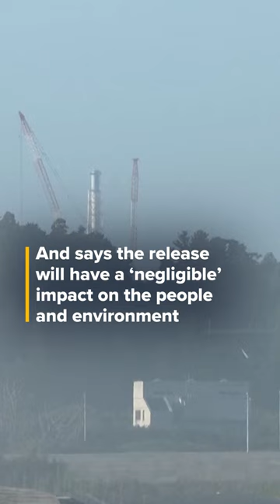Japan released treated radioactive water into the Pacific Ocean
The water was released from the Fukushima Daiichi nuclear power plant. Hundreds of Japanese protested the UN-approved move.